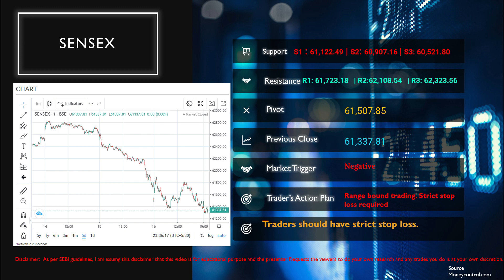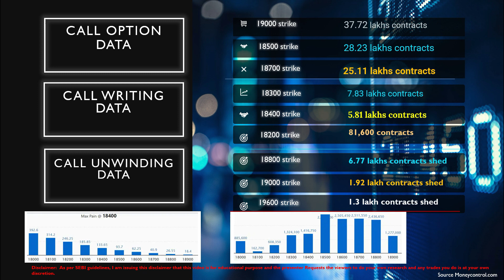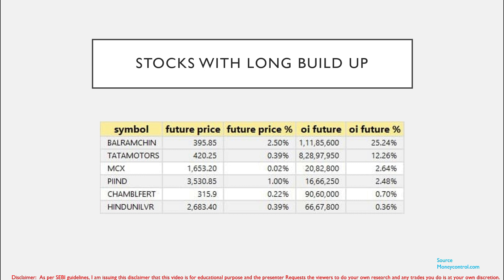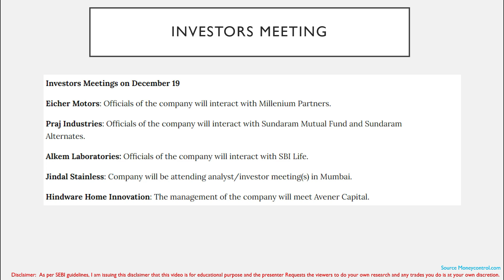Stock Market Opening today morning with support and resistance futures and Options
Stock market opening - data of previous session.  Support and resistance, Futures and Options call and put option